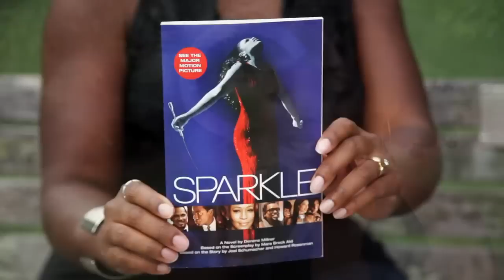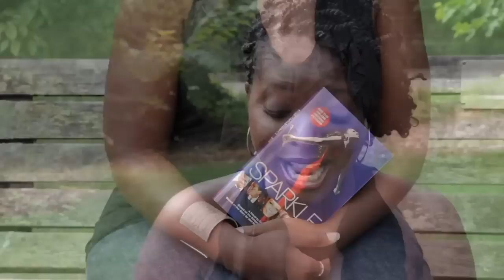BMWK TV: Denene Millner Talks Sparkle & Advice for Aspiring Writers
NY Times bestselling author Denene Millner sits down with BMWK TV for a very special interview. Millner talks about writing her 20th book, Sparkle and also gives insightful advice for aspiring writers.